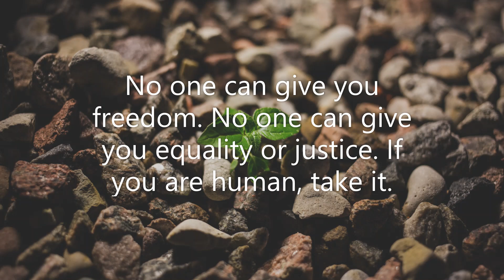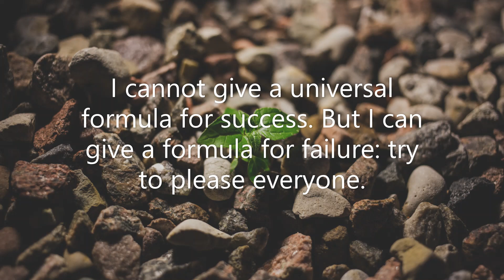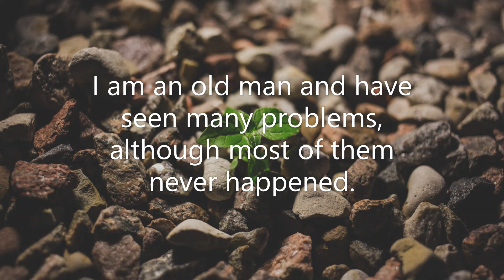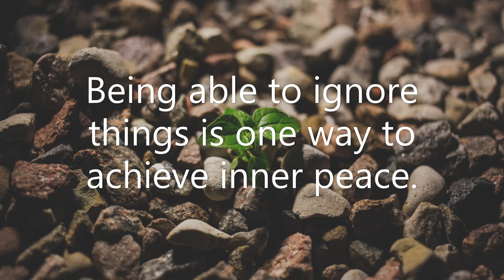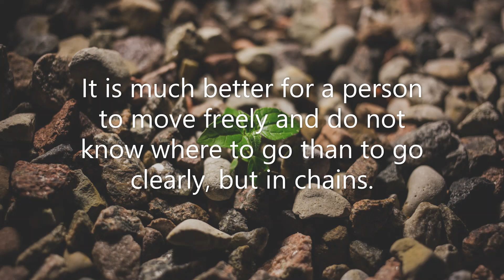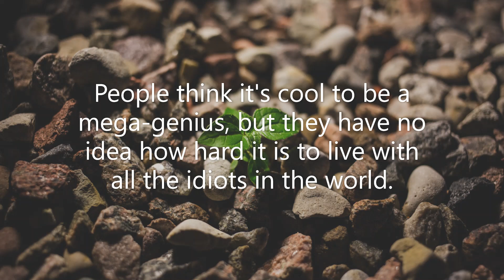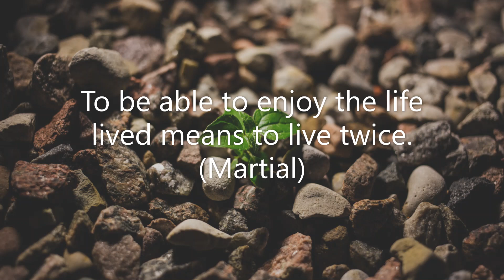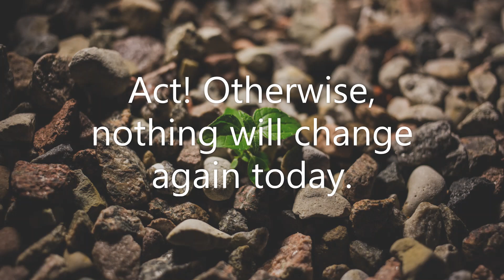Quotes About Life | Goosebumps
This video contains quotes about life.
We all need inspiration sometimes. It is the wise thoughts (quotes) of world wisdom of all times and peoples that will inspire you and give you strength in life.❤‍🔥
It is very important to listen to the wise thoughts of people, but what you say is no less important!
In any situation, under any circumstances, when solving a problem, there is always only one correct answer (solution) if 2+2= 4, then only 4! All wise quotes are presented in the video they are all experience, knowledge, useful and as close as possible to the source of Truth - God, because all wisdom is from Him, He created it.💟

How I make a video🙂
I search for you quotes from books and the Internet, I use free great photos from Pexels (thanks to the site) or my own photos and great music from the YouTube library (thanks YouTube), with the help of a video editor I create videos with quotes that have a simple style, but light and comfort for viewing.

Wisdom is irreplaceable and needed by each of us. Wise thoughts of intelligent and wise people are what will remain forever.🌎

Watch videos with quotes, get inspired, recharge, be filled from the inside,
Put likes and dislikes,👍👎
I will be glad of your activity. 🙃